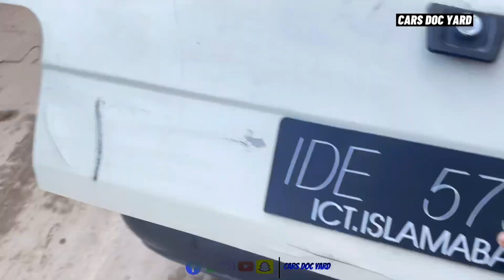Project Automatic mehran 1992 model | New project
Do remember, this is a not a corporation like PakWheels where the brands sponsor me, CARS DOC YARD is an non-sponsored platform where i review the car in a very unique and honest manner. The Point of View angle of car driving experience give the audience the finest car driving experience one can ask for through  a screen followed by expert review narration.

If you want any detail about any other car or a review you can interact with me on Instagram: